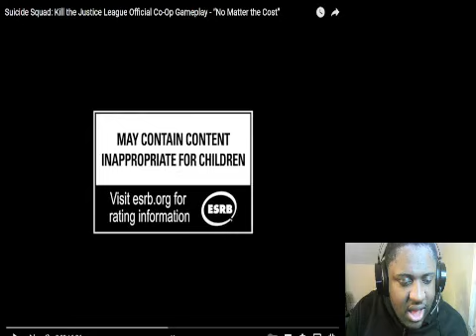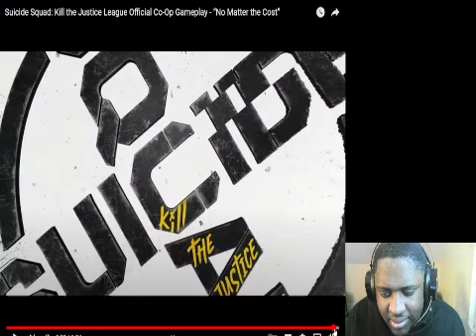Suicide Squad Kill The Justice League Official Co Op Gameplay Trailer Reaction